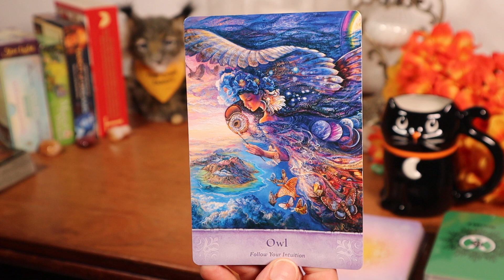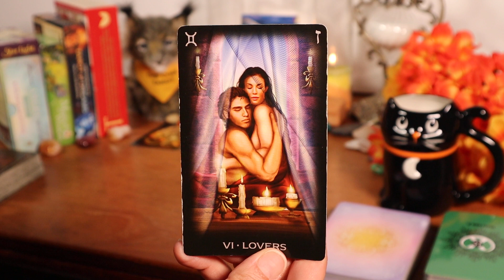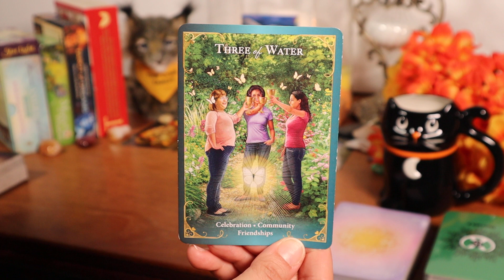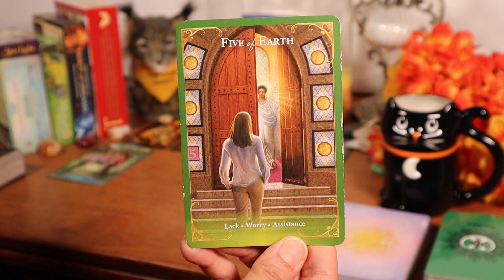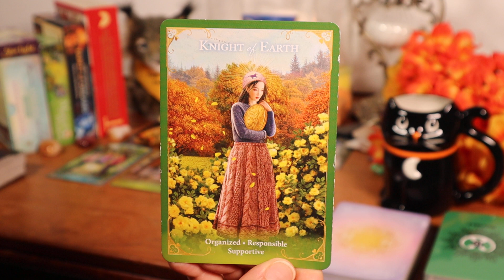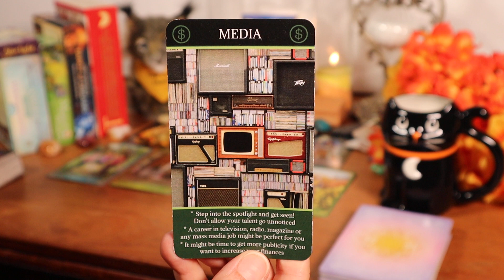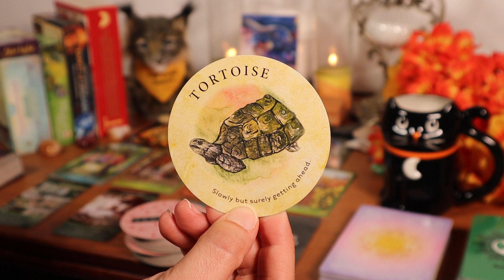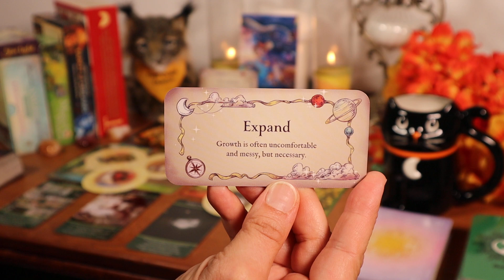♓PISCES🎃READY TO GO, PISCES!🎃💰MONEY, CAREER & SPIRIT MESSAGES OCTOBER 2022/NEXT 30 DAYS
**All Decks Used Listed Below**
**For Private Readings, please send an email to address shown below.**

Decks Used:
Mystical Wisdom by Gaye Guthrie and Josephine Wall
Tarot of Dreams by Ciro Marchetti
Tea Leaf Fortune Cards by Rae Hepburn, art by Shawna Alexander
Star Light inspiration cards by Jessica LE

Money & Career Oracle Cards by MahrukhX (Etsy.com)